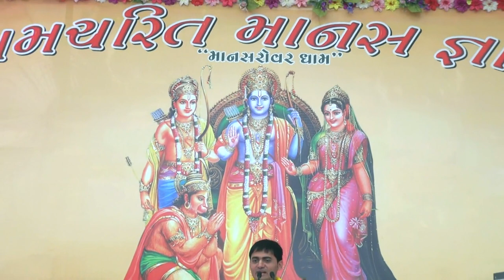Ram Katha Day 4 By H G Chandra Govind Das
Youtube :- Chandra Govind Das Official